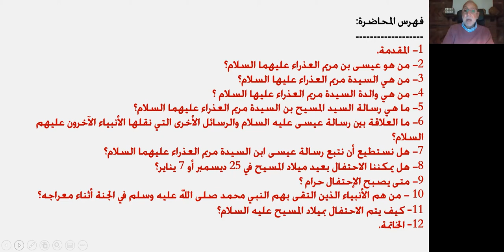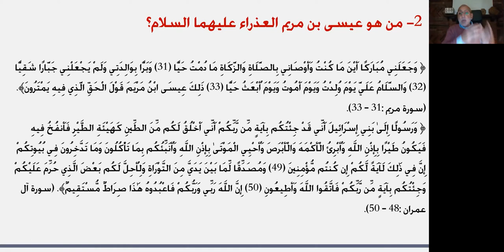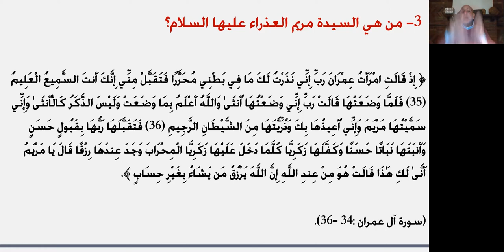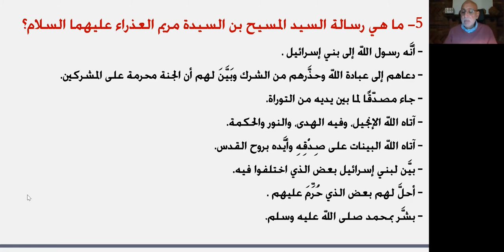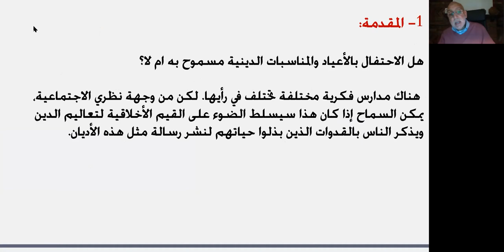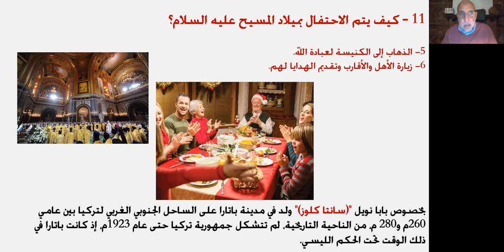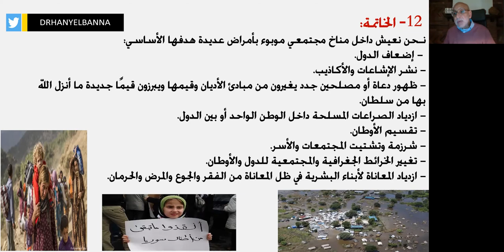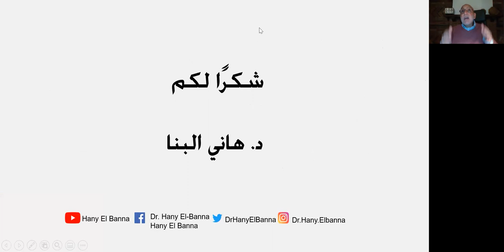كيف نحتفل بعيد ميلاد المسيح عيسى ابن السيدة مريم عليهما السلام؟ | د.هاني البنا